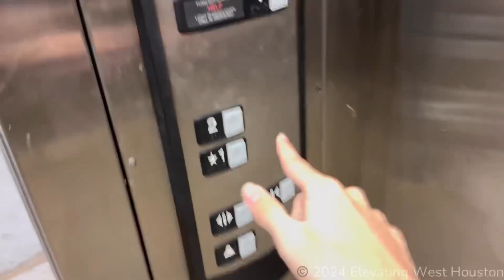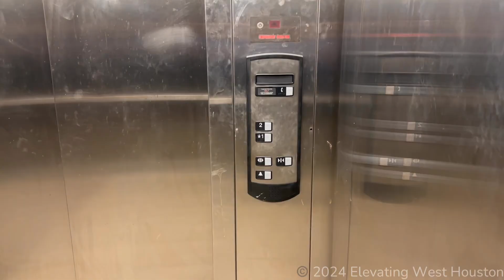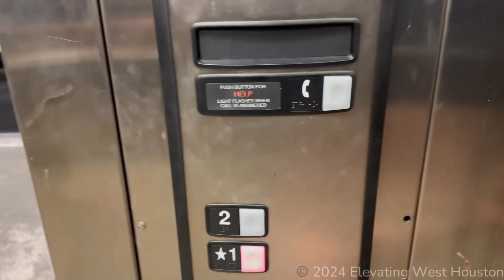Schindler 330A Hydraulic Elevator | Bay Colony Town Center | League City, TX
Nothing special. This is a medical plaza which is why it’s a 2-speed door for outdoors.

Elevator Specifications:
Installer: Schindler
Model: 330A
Number of Elevators on Bank: 1
Floors Served: 1-2
Year of Installation: 2009
Fixtures: HT
Call Fixtures: HT Standard
Indicator: 16-segment
Door Type: Two-Speed
Door equipment: GAL
Capacity: 4500 LBS

Ranting Specifications:
1: HORRIBLE
2: Nasty
3: Bad
4: Kinda bad
5: Boring
6: Not bad
7: Good
8: Nice
9: Awesome
10: BEST ELEVATOR EVER

Stealing my videos without my permission will be asked to be taken down. If not, then ima request a copyright DMCA to get removed.

“Matt”, “Matthew”, any name calling or inappropriate comments will result to be deleted and face consequences.